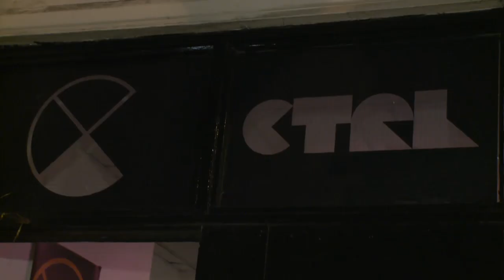Topman CTRL with Clock Opera & Citizens!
We interview Clock Opera and Citizens! at the Topman CTRL music event